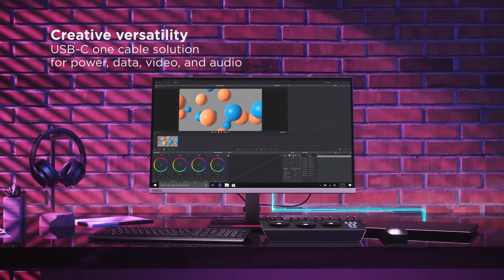Imagen total.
ThinkVision Creator Extreme Monitor Tour es un centro de conectividad